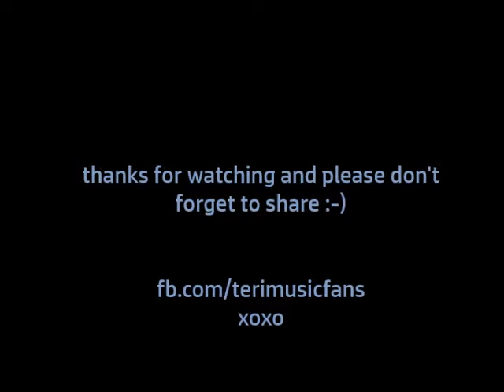Vance Joy - Riptide (cover)